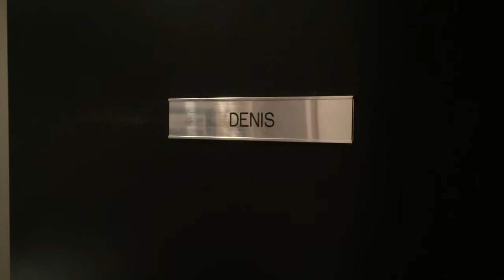Отработал год массажистом - мои впечатления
Maasage